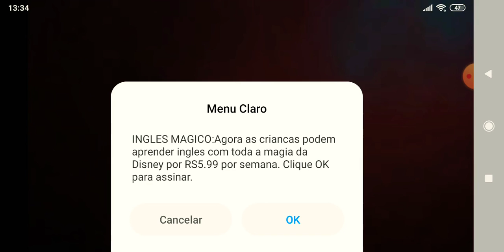tubarão 1975 cena final